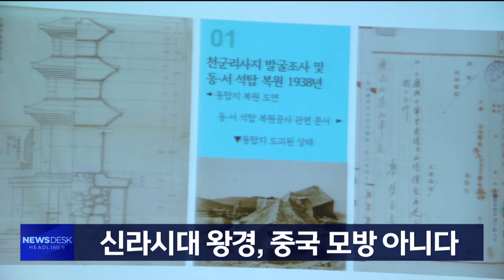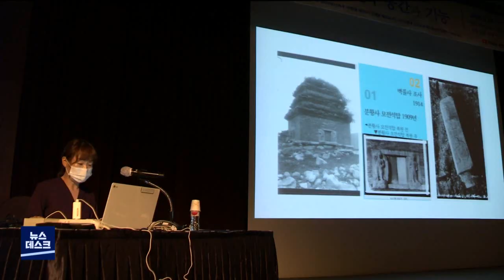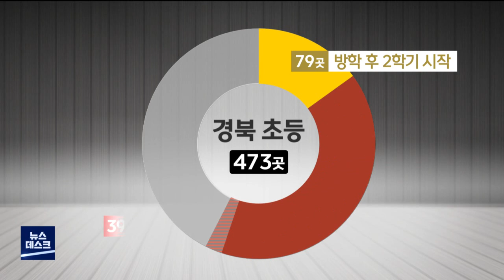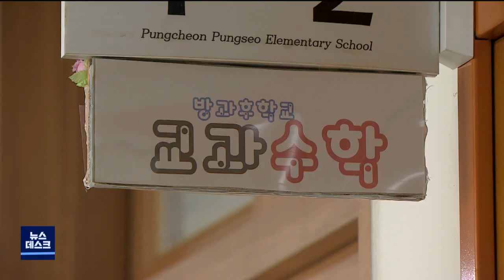2020년 08월 21일 뉴스데스크[포항MBC뉴스]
1.타이틀+예고
2.경주시.한수원 "맥스터 이달 착공..지원사업 마련"-김기영
3.모든 길은 왕궁으로‥신라 왕경 중국 모방 아니다-한기민
4.코로나 재유행에 학교는 다시 어수선-정동원
5.경북서 광화문 집회 관련 확진 환자 4명 추가
6.포항시 남구 도구해수욕장서 고등학생 실종
7.경상북도 남북경제협력 포럼‥다양한 협력 사업 제시

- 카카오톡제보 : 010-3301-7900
- 카카오톡ID : PHMBCJEBO